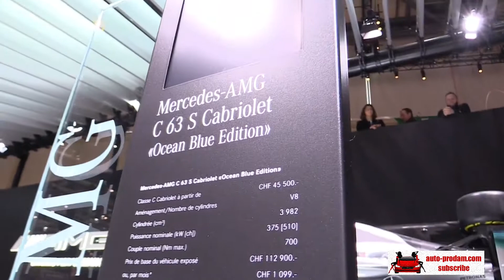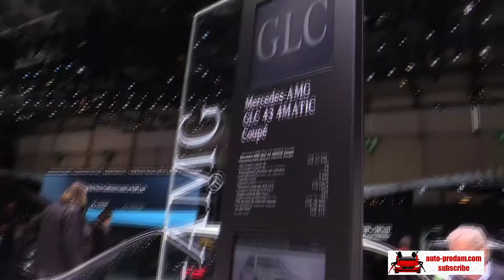Mercedes Cabriolet 2017, Mercedes AMG 2017, Mercedes AMG 2017, Mercedes 2017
Mercedes AMG G63 2017
Mercedes AMG G63 Bigone by StretchCars & Fab Design 2017
Mercedes AMG GLC43 Coupe 2017